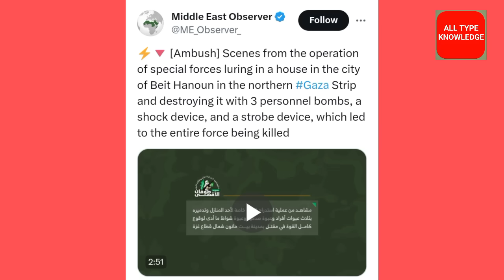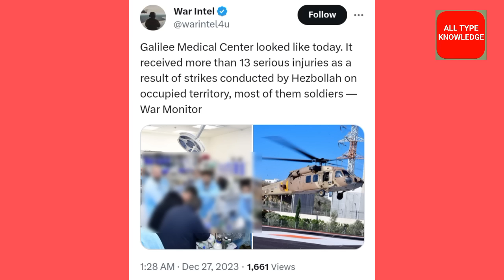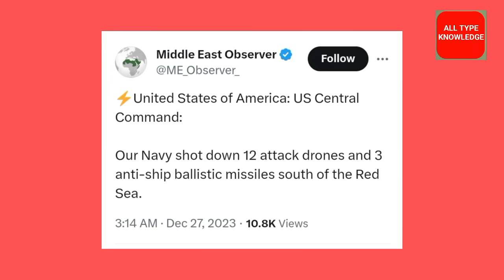इसराइली कमांडर हमास के सामने झुका | Israel Palestine Conflict New Update Today | Sharib Khan News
Yaman ke huti ladako ka samna karne ke liye America ka yudh pot red sea ki taraf ja raha hai yaman ki taraf se america ke jungi bede par drone se hamla kiya gaya
Al kasam brigade ne gaza me israeli seniko ko pichhe hatne par majbur kiya
ab ek baar fir se gaza me ceas fir hone ke liye ja raha hai
 है yemen ke huti group ne aaj fir se israeli cargo ship ko hijack kar liya
hamas ne bandako ke dusre group ko chhodne se inkar kar diya hai kyu ki israel cease fir ke niyam ka ulanghan kar raha hai
hamas ne israel ke 14 bandako ko chhoda israel ne filisteen ke 42 bandako ko chhoda
Filisteen or israel jung ke 48 din baad cease fir ka elaan hua jiske baad aaj gaza ki sadko par log nikle